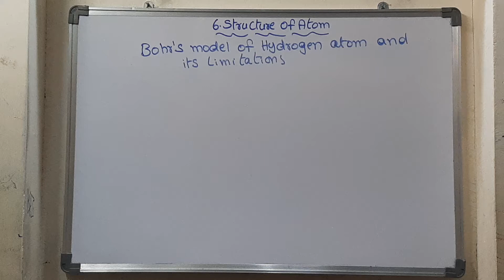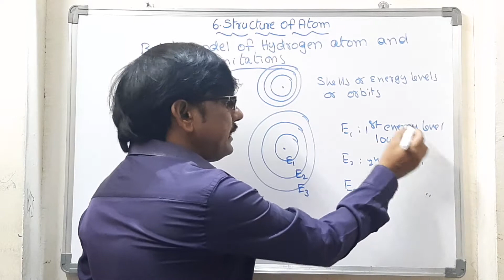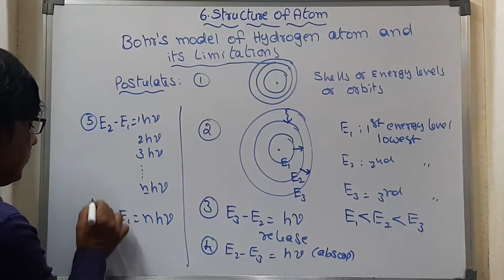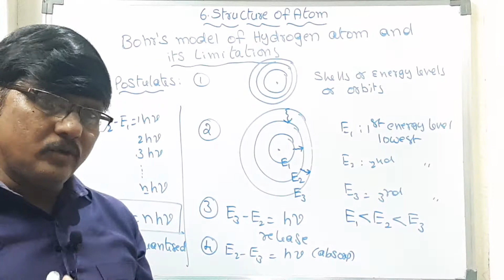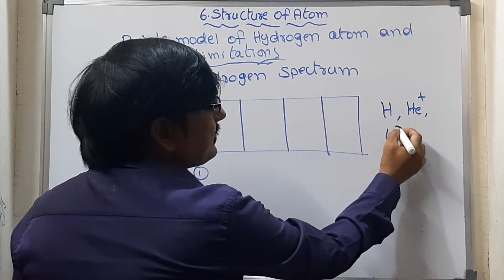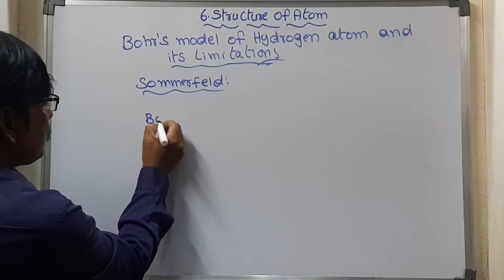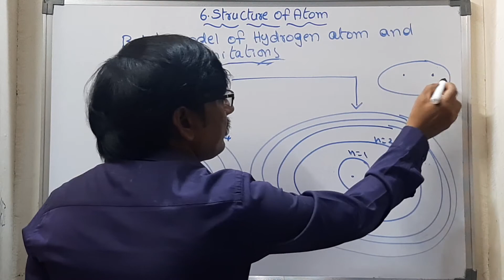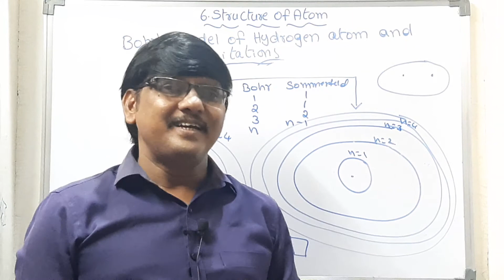Bohrs Model of Hydrogen Atom Postulates,Defects and Sommerfeld correction of Bohr Hydrogen Atom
This Video Provides the information about
1.Bohrs Model of Hydrogen Atom
2. Postulates
3.Defects and Sommerfeld correction of Hydrogen Atom